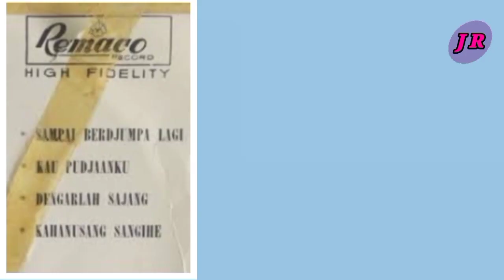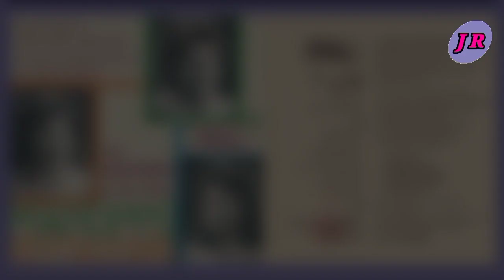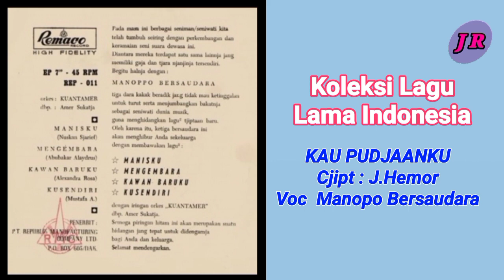MANOPO BERSAUDARA - KAU PUJAANKU [] Cjipt : J. HEMOR